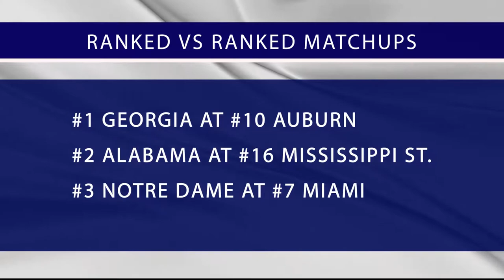Friday Sports: November 10, 2017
with Lauren Linville